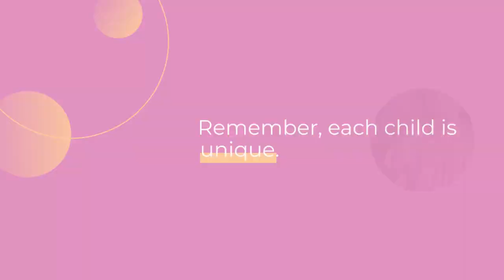Understanding Kids' Feelings: Empathy and Emotions Explained for Parents